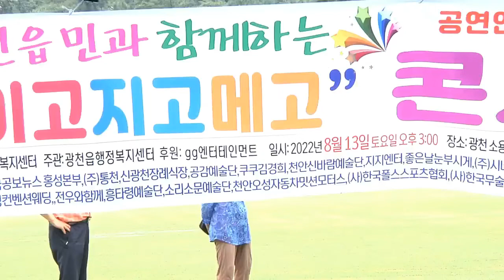신지호 가수신지호 안올꺼면서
8월 광천읍민과 함께하는 이고지고메고 콘서트